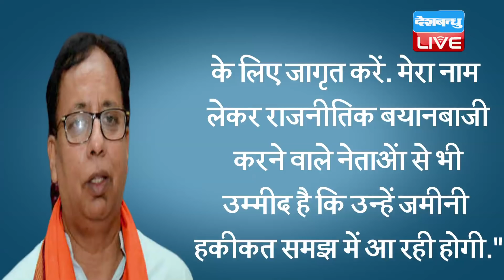Lockdown के फैसले पर Bihar NDA में तकरार | BJP प्रदेश अध्यक्ष ने JDU नेताओं पर कसा तंज